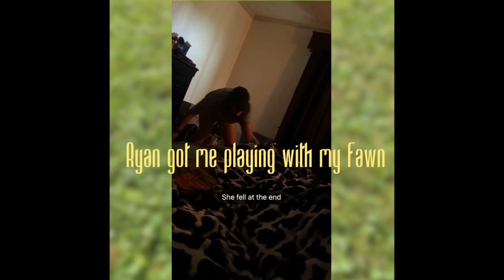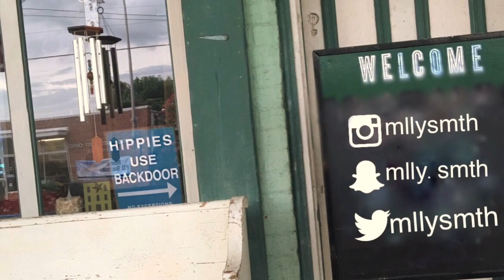Furry Friend Tag | My Pup Turns 1!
My best pal happens to have floppy ears and a birthday today. Say hello and Happy Birthday to my Fawn. Happy Birthday to Turtle too!